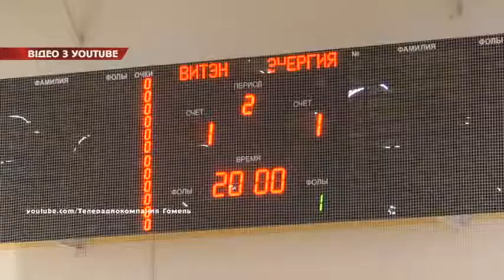Новини спорту на НТА (20 серпня 2019)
- Львівська гімнастка Христина Погранична потрапила до топ-10 етапу Кубка світу, який відбувся у Мінську
- Представниці Львівщини - на п'єдесталі юніорського чемпіонату світу з вільної боротьби
- На Задорожньому  відбулися перші у Львові змагання з плавання на відкритій воді
- Львівські енергетики завершили виступи на турнірі "Кубок Дружби", який відбувся у Білорусі